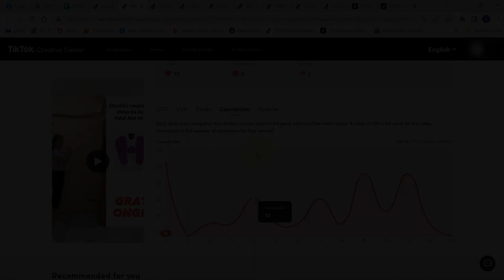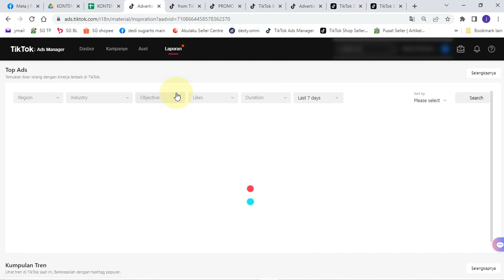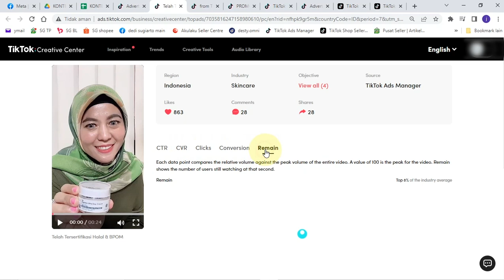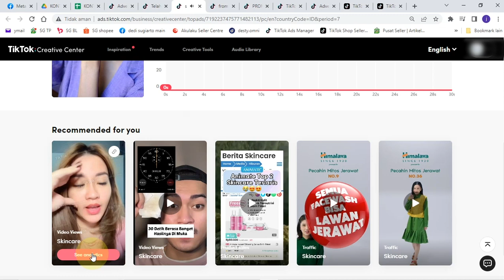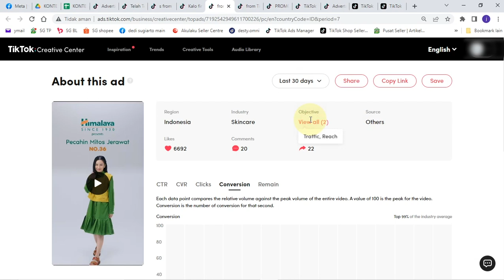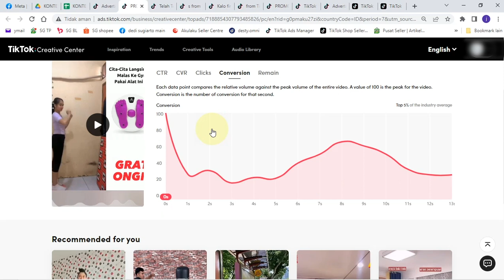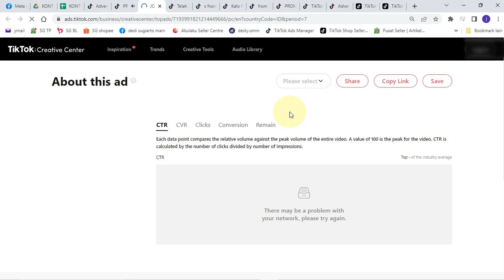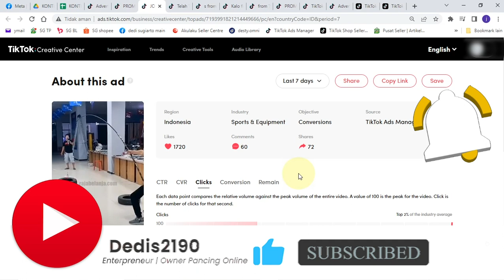IDE KONTEN TIKTOK JALUR DALAM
Terkadang kita bingung atau susah cari ide konten
padahal ide konten tiktok sudah tersedia di tiktok itu sendiri
dan kamu bisa mencontohnya atau merubah sedikit supaya ide kamu gak mentok bangetttt, cek video saya yang ini.